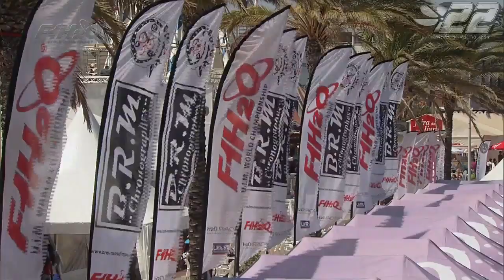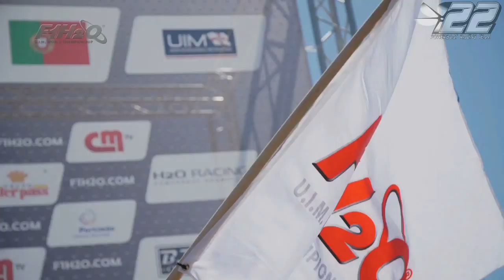2016.13 - PORTIMAO Portugal - F1 WC 2016 - powerboat.free.fr - #22 POWERBOAT RACING TEAM